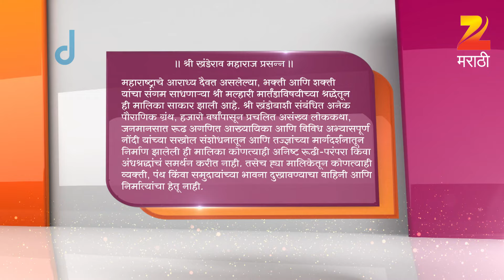Jai Malhar | Indian Mythological Marathi TV Show | Full Ep 471| Devdatta Nage,Surabhi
Lord Dhanvantari magically appears in Mhalsa's palace. Mhalsa welcomes him and expresses gratitude for visiting Jejuri. Lord Dhanvantari tells Mhalsa that he wishes to meet Khanderaya. Mhalsa informs the Lord that her husband has gone to Chandanpuri. On the other hand, the villagers gather around Khanderaya to celebrate the auspicious day of Dhanatrayodashi. Lord Dhanvantari appears in Chandanpuri. Khanderaya suggests the villagers to welcome Lord Dhanvantari. Afterwards, a few artists perform traditional folk dance in front of Khanderaya. Ajamel requests Khanderaya to have dinner along with the villagers. Will Khanderaya accept Ajamel's request? Watch the episode for more details.

Show Name : Jai Malhar
Producer/Star Cast : Tejendra Neswankar Surabhi Hande,Isha Keskar,Devdatta Nage,Nakul Ghanekar,Purva Neelima Subhash,Anirudhha Vinayak Joshi,Gauri Sukhtankar

Jai Malhar is a Marathi mythological epic based on the life of Khandoba , the reincarnation of Lord Shiva. The show is about Khandobas courage, magnanimity and prowess.